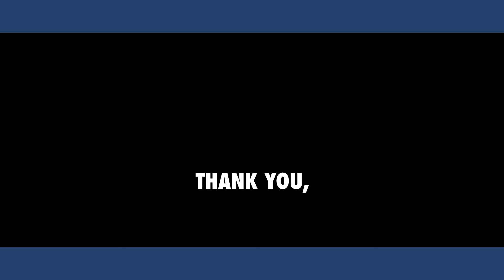Thank You: Rep. McBath (Digital)